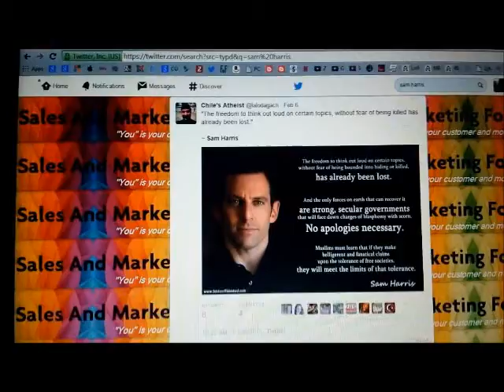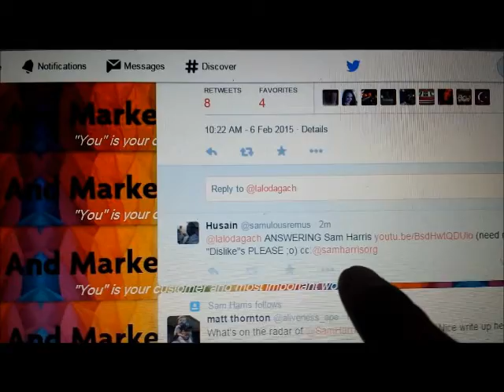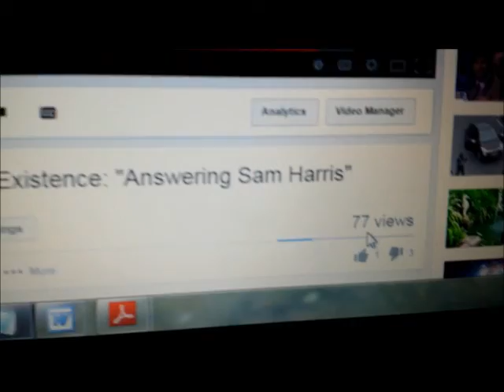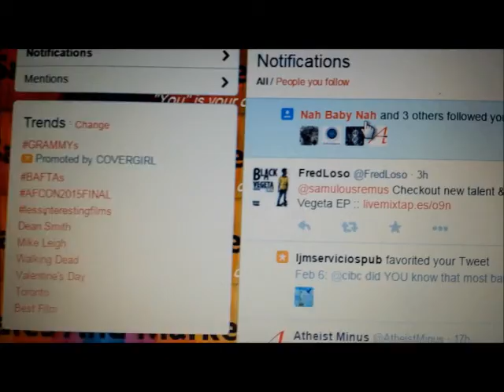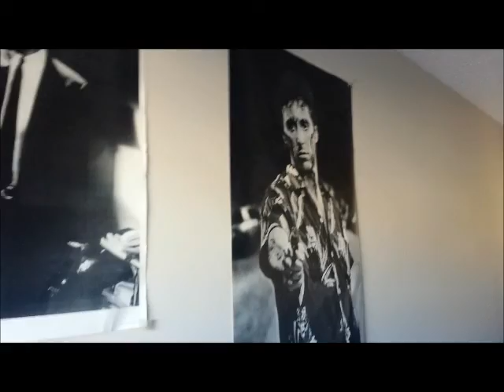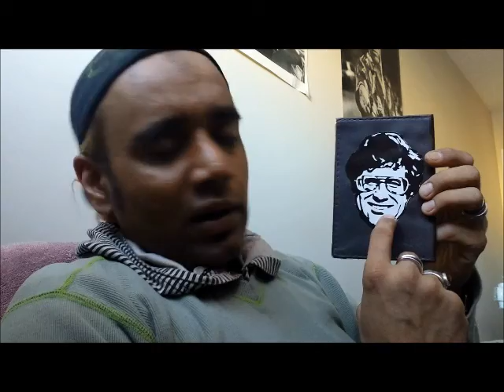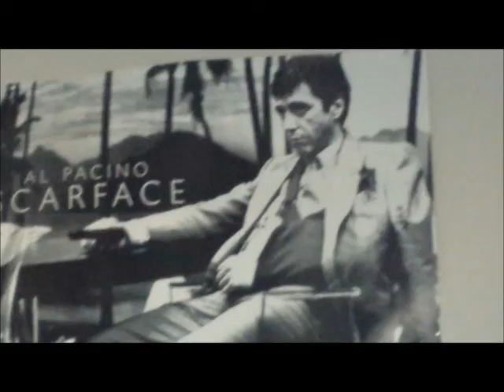Answering Sam Harris: Freedom of Speech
sam raises the question of whether or not it is correct that a person can be KILLED simply for "thinking out loud". there are 2 aspects to this question.

firstly, no, of course you should not be hurt or harmed or molested simply for saying something. the Quran advised believers to simply LEAVE those who mock their faith or blaspheme. just as with an OFFENSIVE "jihad", punishing those who fight Islam is the sole prerogative of God, His prophets and representatives (and not common Muslims)

on the other hand, the question also needs to be asked as to when "free speech" becomes HATE speech, there is a reason that there are laws against hurtful speech that incites passions in other. is there a reason that we should be allowed to make fun of those ideals and beliefs that others hold sacred? saying that we should be allowed to make fun of others just for the sake of having the "right" to do so is something that we need to think about as well